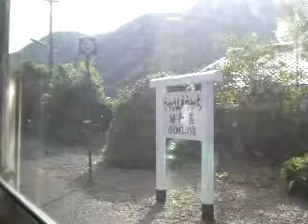SL「やまぐち」号 C56号機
長門峡駅を出発。